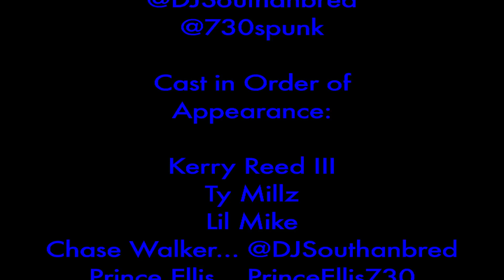Turf Wars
The infamous bloods and crips are at it again but this time war is more intense.